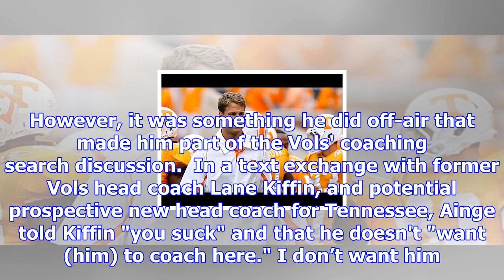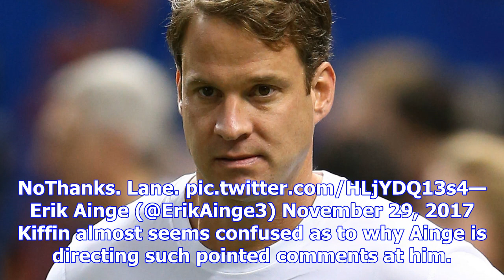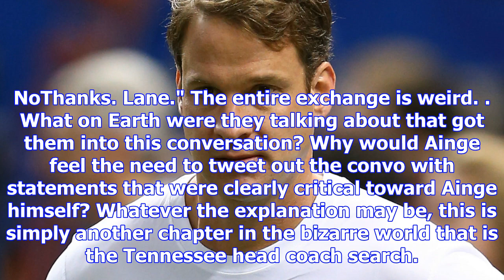Lane kiffin's odd exchange with former tennessee qb adds bizarre moment in vols' coaching search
The Tennessee head coach search has been bizarre to say the least. From the firing of Butch Jones pr...